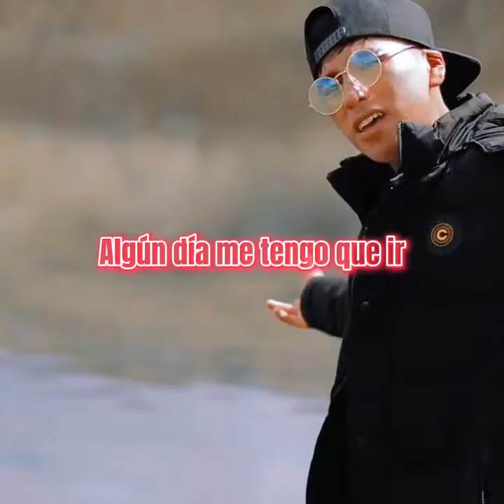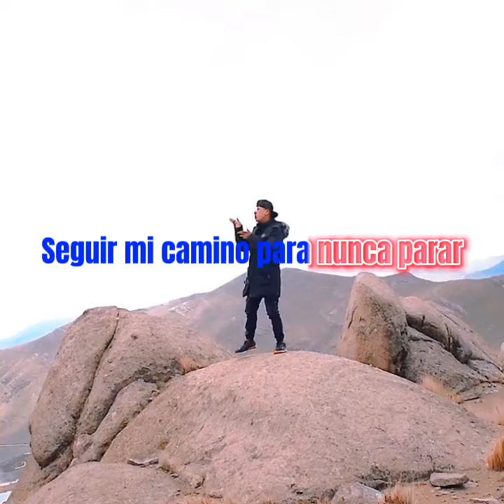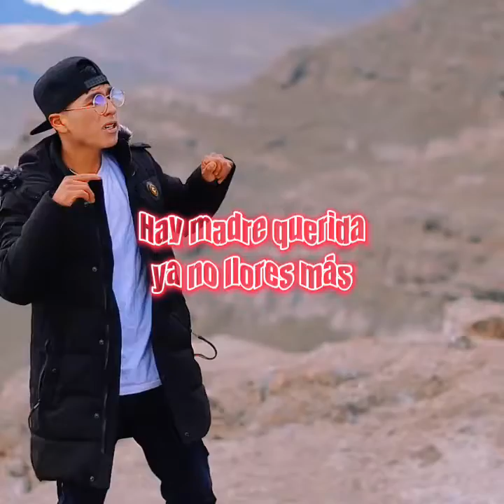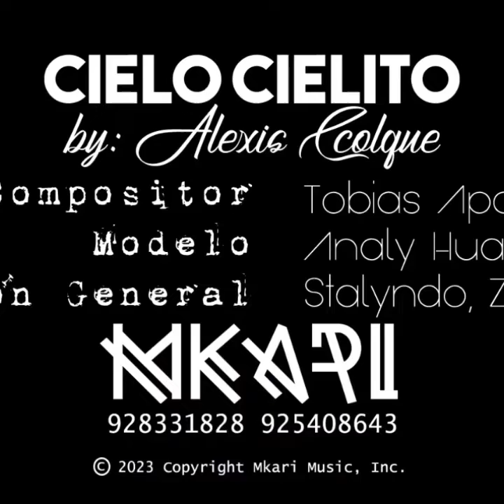Cielo Cielito - Alexis Ccolque (Vídeo Lirys) Versión Urbano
Gracias por los casi 30k en la plataforma de Youtube 🔥❤️

Cielo Cielito - Alexis Ccolque (Video Lirys) Versión Urbano

Autor: Tobías Apaza (Proyecto Santhia)
Modelo: Analy Huahuasuri Meza
Producción: MKari Music, corp
Intérprete: Alexis Ccolque
Stalyndo - ZxE
Cusco - Perú